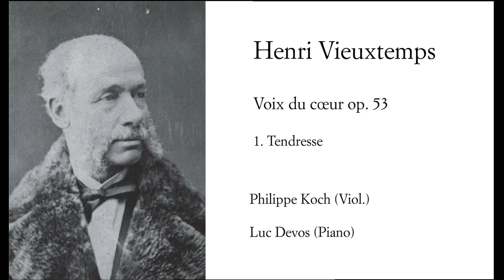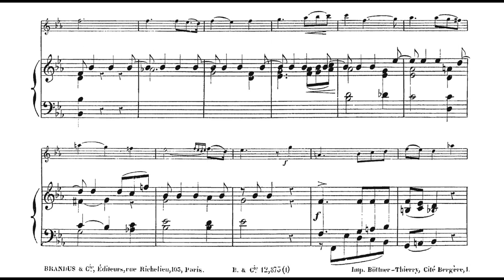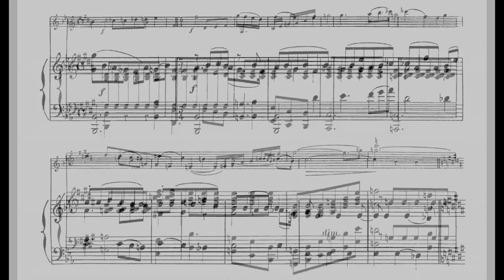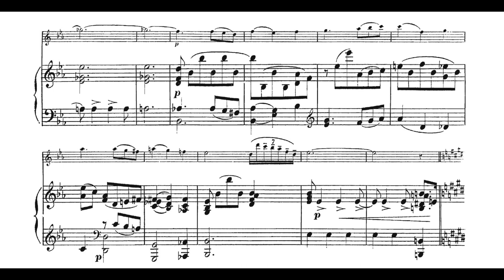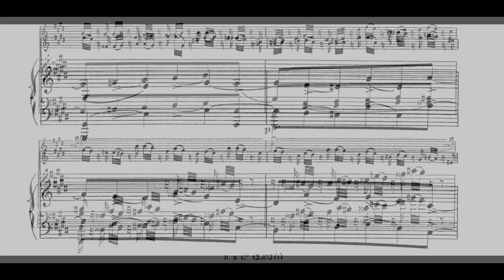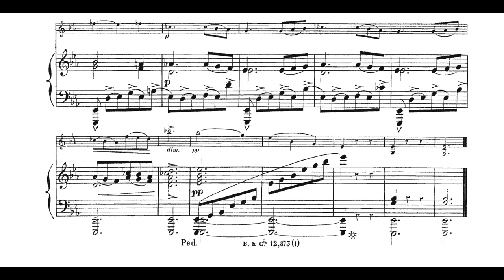Henri Vieuxtemps, Tendresse op. 53, Nr. 1 - Philippe Koch (Viol.) + Erstdruck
Henri Vieuxtemps
aus/from: Voix du cœur, op. 53
No. 1, Tendresse

Philippe Koch (violin)
Luc Devos (piano)

Erstdruck / first print: Brandus & Cie. Paris n.d. [1883], Plate B. & Cie. 12.873(1)

Die "Stimmen des Herzens" op. 53 komponierte Vieuxtemps 1880 während seines Aufenthaltes in Mustapha Supérieur, einem Vorort von Algier, wo er sich in einem von seinem Schwiegersohn Edouard Landowski geleiteten Sanatorium von den Folgen eines Schlaganfalles erholte. Die 9 Miniaturen dieses Werkes gehören zu einer Gruppe von kammermusikalischen Werken, in denen Vieuxtemps persönlichste Gedanken und Gefühle ausdrückte. Hier ging es nie um Zurschaustellung von Virtuosität, sondern immer nur um einen tiefen, echten Ausdruck. In den sieben "Romanzen ohne Worte", op. 7 (später bekannt als Romanzen op. 7 und op. 8) drückte er seine Liebe zu seiner Frau Josephine Eder aus, aber auch seinen Schock über den frühen Tod ihres (unehelichen) ersten Kindes. Seine Voix intimes, six pensées mélodiques, op. 45 verarbeiten die unerfüllte Liebe Vieuxtemps zu Mathilde Lejeune. Es ist sehr wahrscheinlich, dass Vieuxtemps mit seinem op. 53 einen Rückblick auf sein Leben komponierte. Die Voix du cœur op. 53 enthalten verschiedenste Miniaturen: Von der kurzen, schlichten "Interrogation" Nr. 6 über die intensive, romantische "Reve" Nr. 5 bis zu den Variationen Nr. 9, mit denen das Werk beschließt. Die Variationen schließen einerseits den Bogen zu seinen kompositorischen Anfängen - sie sind von der Form her noch schlichter, als sein Air varié Nr. 2 aus dem Jahr 1830, andererseits wählt Vieuxtemps hier eine herbe, harmonisch und klanglich gewagte, fast expressionistische Schreibweise, die wie bei Liszts Spätwerken deutlich in die Zukunft weist. Anders als in seinen Frühwerken enden die Variationen nicht schwungvoll und virtuos sondern still und nachdenklich.

The "Voices of the Heart" op. 53 was composed by Vieuxtemps in 1880 during his stay in Mustapha Supérieur, a suburb of Algiers, where he was recovering from the effects of a stroke in a sanatorium run by his son-in-law Edouard Landowski. The 9 miniatures of this work belongs to a group of chamber music works in which Vieuxtemps expressed his most personal thoughts and feelings. Here it was never a matter of displaying virtuosity, but always only of deep, genuine expression. In the seven "Romances without Words," op. 7 (later known as Romances op. 7 and op. 8), he gave expression to his love for his wife Josephine Eder, as well as to his shock over the early death of their (illegitimate) first child. His Voix intimes, six pensées mélodiques, op. 45 process Vieuxtemp's unrequited love for Mathilde Lejeune. It is very likely that Vieuxtemps was composing a retrospective of his life with his op. 53. The Voix du cœur op. 53 contain a wide variety of miniatures: from the short, simple "Interrogation" No. 6 to the intense, romantic "Reve" No. 5 to the Variations No. 9 with which the work concludes. On the one hand, the variations close the arc to his compositional beginnings - they are even simpler in form than his Air varié No. 2 from 1830; on the other hand, Vieuxtemps chooses here an austere, harmonically and tonally daring, almost expressionistic style of writing, which, as in Liszt's late works, clearly points to the future. Unlike his early works, the variations do not end swingingly and virtuosically, but quietly and reflectively.